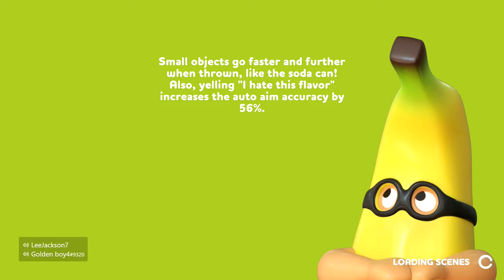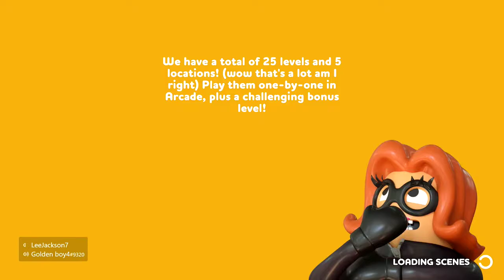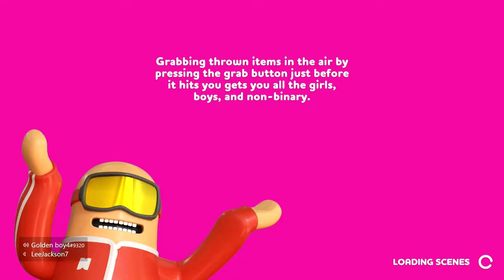Rubber bandits brawl